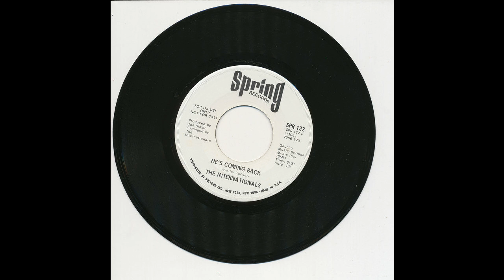The Internationals - He's Coming Back - Spring 122